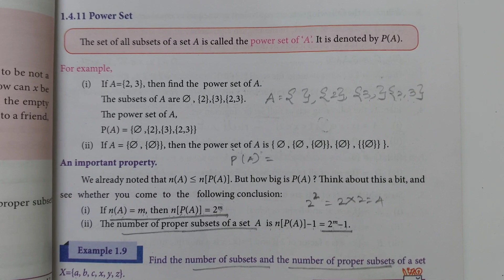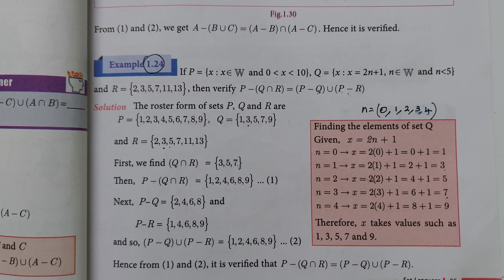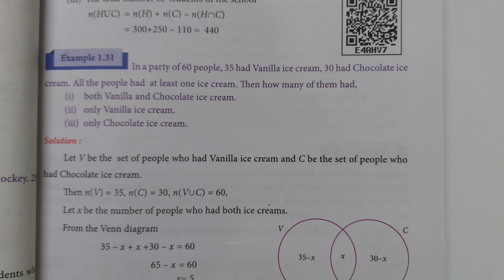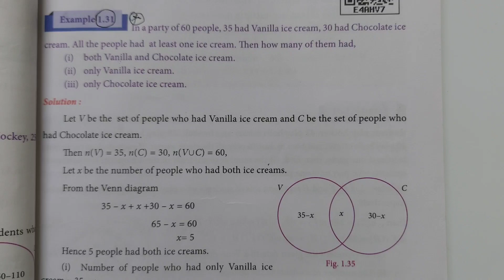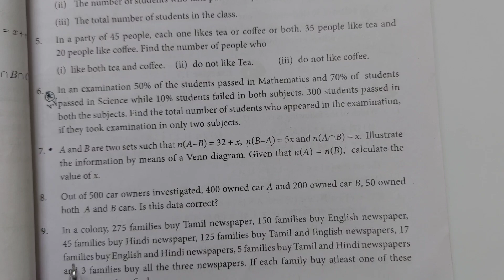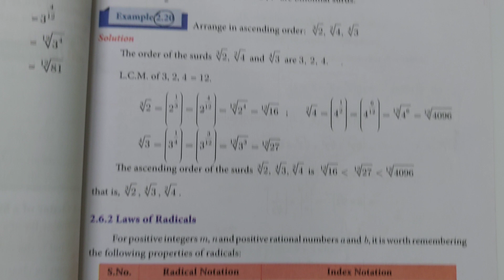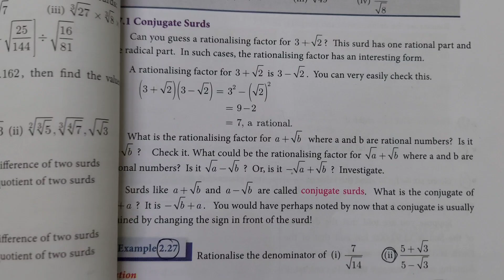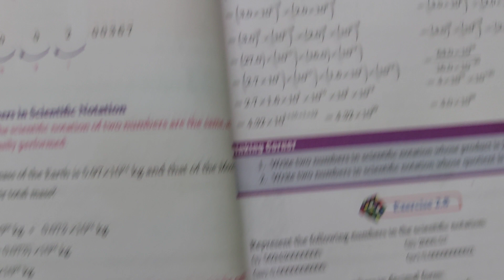9th Maths Important 5 Marks Questions | Chapter-2 | in Tamil | 2022-23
9th Maths Important  5 Marks Questions | Chapter-2 | in Tamil  | 2022-23